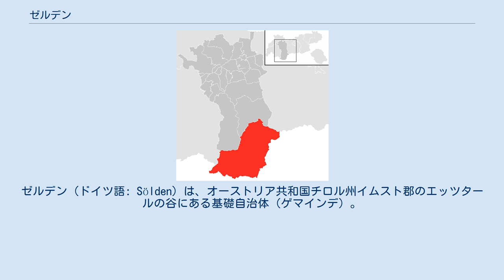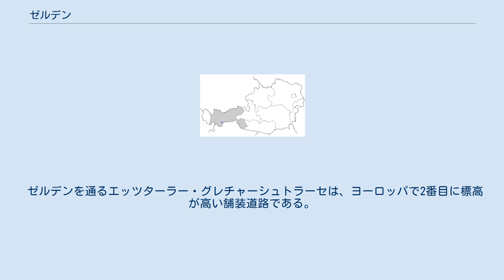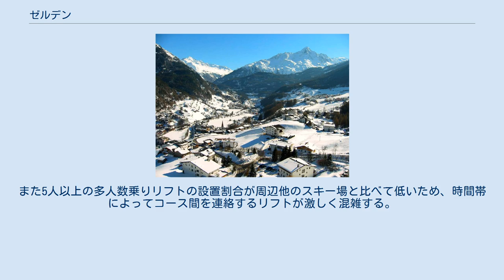ゼルデン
ゼルデン（ドイツ語: Sölden）は、オーストリア共和国チロル州イムスト郡のエッツタールの谷にある基礎自治体（ゲマインデ）。
日本語ではセルデンと表記されることがある。
 州都・インスブルックから自動車で南へ1時間半のところに位置する。
面積は466.9 km2 (180.3 sq mi)であり、オーストリア国内では最大の基礎自治体である。
人口は2003年時点で3,449人であり、15,000人が宿泊可能である。
年間200万泊に達し、オーストリアの観光地ではウィーン、ザルツブルクに次ぐ第3位である。
ゼルデンはかつての小さな村としての魅力のいくらかは失われてしまったが、別の魅力が付加されつつある。
 基礎自治体・ゼルデンの中心となる村落のゼルデンは、海抜1,368メートル (4,488 ft)に位置し、ホッホゼルデンはさらに高い海抜2,090 m (6,857 ft)にあり、5つの4つ星ホテルが立地する。
最高標高はヴィルトシュピッツェ山の3,768 m (12,362 ft)であり、ヴィルトシュピッツェはグロースグロックナー山に次ぐオーストリアで2番目に高い山である。
 ゼルデンを通るエッツターラー・グレチャーシュトラーセは、ヨーロッパで2番目に標高が高い舗装道路である。
この道路はゼルデンからエッツタールアルプスにあるレッテンバッハ氷河やティーフェンバッハ氷河（Tiefenbachferner）に至る。
 レッテンバッハ氷河では、夏季に氷河スキーをすることができる。
 ゼルデンはスキーリゾートとしても知られ、定期的にアルペンスキー・ワールドカップの開催地となり、10月後半にレッテンバッハ氷河で大回転が男女ともによく開催される。
2011年10月に開催された2012年シーズンのワールドカップは、スタート地点の標高が3,040 m (9,974 ft)、フィニッシュ地点は2,670 m (8,760 ft)であった。
 一番奥の氷河ゲレンデにスキーで行く当たって遭難対策の装備がない場合においては、連絡トンネルを滑走しなければならない。
また5人以上の多人数乗りリフトの設置割合が周辺他のスキー場と比べて低いため、時間帯によってコース間を連絡するリフトが激しく混雑する。
 日本の新潟県南魚沼市と姉妹都市提携を締結している。
旧南魚沼郡塩沢町が1982年（昭和57年）4月24日に締結したものを継承したもので、1987年（昭和62年）8月にゼルデンが集中豪雨によって被害を受けた際に塩沢町民が132万円の寄付を贈ったことで、復興したゼルデンの橋に「塩沢橋」と命名された。